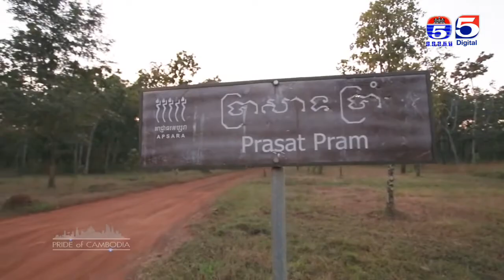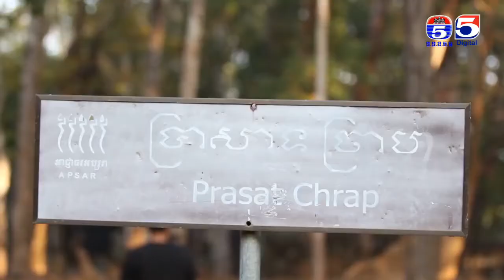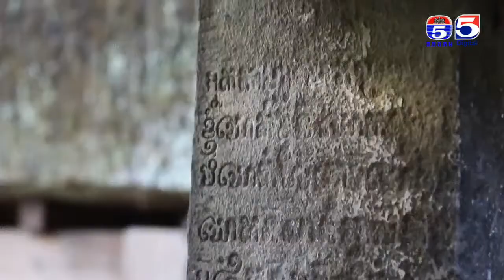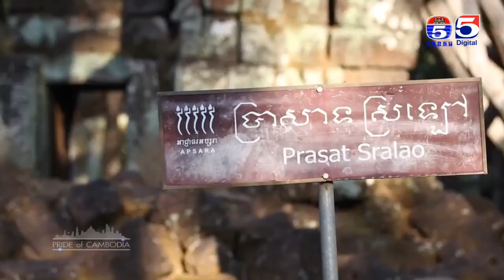តំបន់កោះកេរ្តិ៍ ប្រាសាទកោះកេរ្តិ៍ មោទនភាពកម្ពុជា Pride of Cambodia # 23 B 2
តំបន់កោះកេរ្តិ៍, ប្រាសាទកោះកេរ្តិ៍
Pride Of Cambodia, មោទនភាពកម្ពុជា
Kep, Kampot, Siem Reap, Battambang, Ratanakiri, MondulKiri, Steung Treng, Sihanoukvil, Kampong Cham, Kampong Thom.
Kep Beach,  ឆ្នេរកែប,ខេត្តកែប,ខេត្តកំពត,​ កោះទន្សាយ, TV5 Cambodia, ទស្សនាកម្ពុជា, Visit Cambodia, ខេត្តតាកែវ, តាកែវ, ភ្នំជីសូរ,ភ្នំពេញ, វិមានឯករាជ្យ, ផ្សារធំថ្មី
,ទឹកបរិសុទ្ធលីយ៉ុង, Lyyon Drinking water, Lyyong Brand